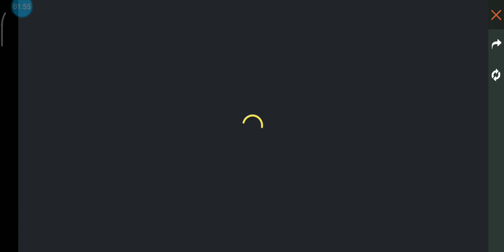regresamos a free especial navidad 🎄